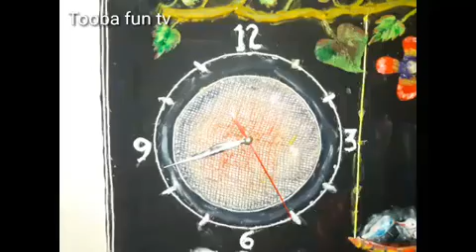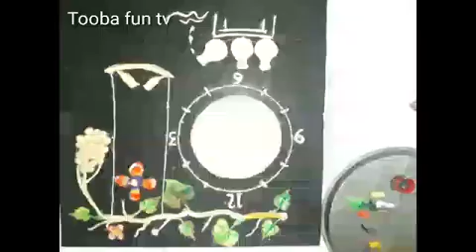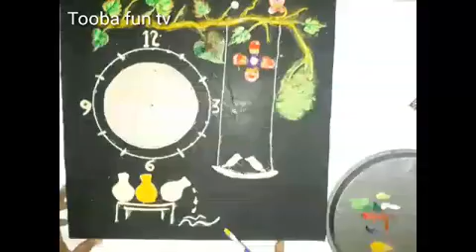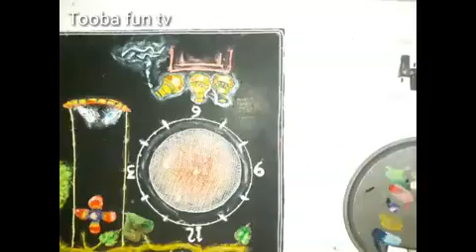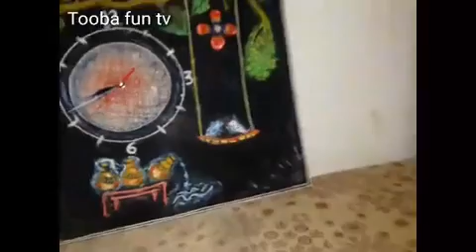How to make wall clock with clay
Very easy way to make beuitifull wall clock wit clay.Home decoration ideas.DIY.